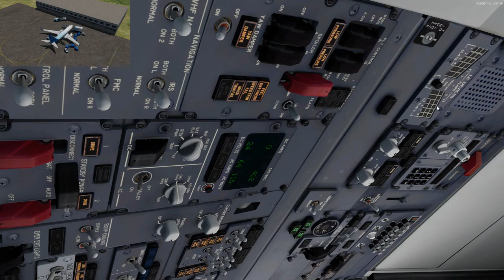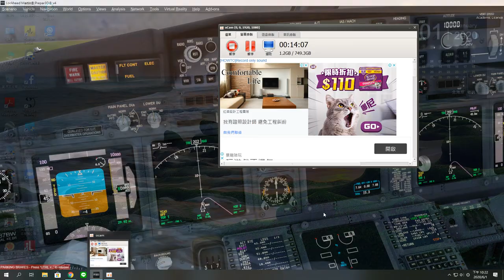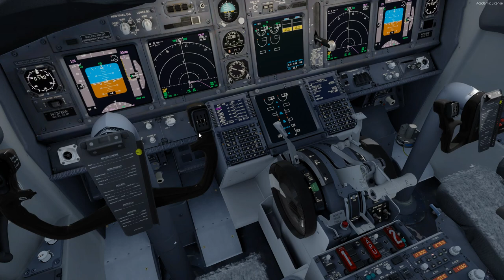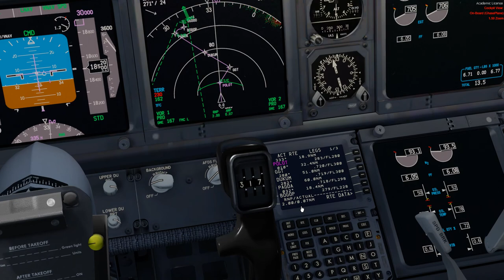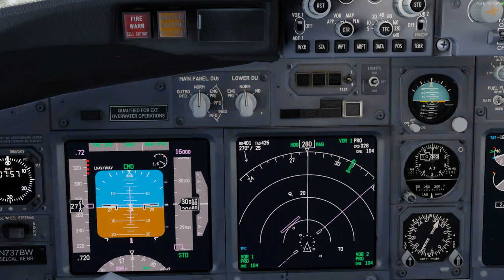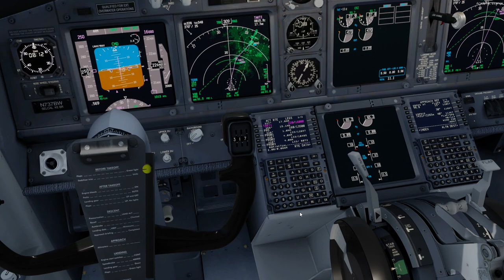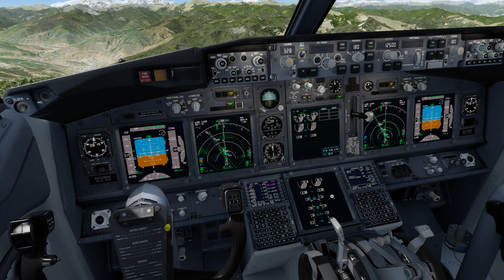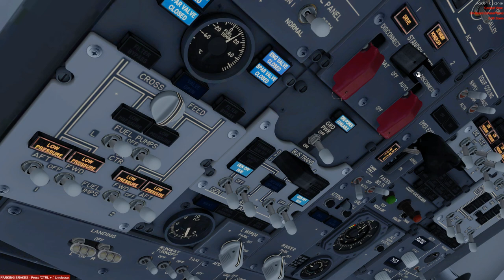Prepar3D PMDG 737 NGXu Bhutan Paro Airport challenge !!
PMDG Boeing737-700 Bengal Osimani Airport(ICAO:VGSY)→→→Bhutan Paro Airport(ICAO:VQPR)

Route:VGSY rwy29--direct→POLOT--B593→GGT--Q18→DUKUM--W137→PAGDA--R598→BOGOP--direct→TAKTI--direct→PRO(Paro VOR)→VQPR rwy15

00:00 Ground service
1:13 cockpit preparation
6:25 starting to enter data to FMC(flight management computer)
19:05 FMC setup completed,starting to setup MCP(mode control Panel), and adjust cruise altitude and landing altitude
23:00 getting ready for push and start
26:13 starting to pushback and start the engines
30:05 starting to taxi to the runway
34:11 takeoff
38:50 crossing flight level 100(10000 feet)
46:50 reaching cruise altitude(flight level 300,30000 feet)
01:04:52 Starting to descend, level off 16000 feet, reduce speed to 220 knots.
01:12:02 Crossing TAKTI. Starting to descend to 13500 feet, which altitude should be reached before crossing PRO. And turn right heading 358 degrees, reduce speed to 160 knots.
01:15:20 Crossing Pro, autopilot off, turn left heading 328 degrees, continuous deceleration to reference landing speed and extend flaps and landing gear.
01:16:04 autothrottle off, purpose to reduce speed faster
01:18:15 flying over the destination airport(Paro)
01:18:17 autothrottle on, purpose to maintain airspeed
01:19:19 starting the right sharp turn
01:20:15 flying along the river
01:20:30 runway in sight, turn right and enter final
01:21:32 touching down
01:26:10 leaving runway and taxi to the ramp, shut down the airplane

Game software：Prepar3Dv4
Used plugin：PMDG 737 NGXu、ORBX Global Base、REX 5 soft cloud、FSDG-Paro

My computer：
CPU：I7-8700
GPU：Ｇigabyte GTX 1660 Gaming OC 6GB
Mother board：Gigabyte B360 Aorus Gaming 3 Wifi
HDD：WD1TB 64M 7200 rpm
Ram：8GB*2 2666
SSD：ADATA 8200PRO M.2 256GB
Power：振華550W銅牌